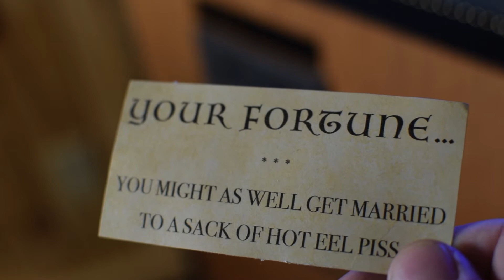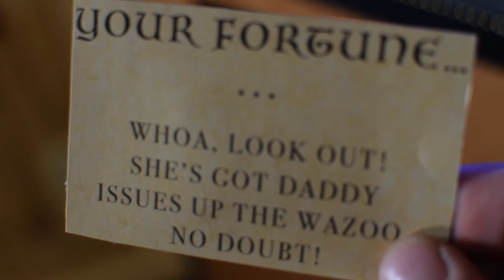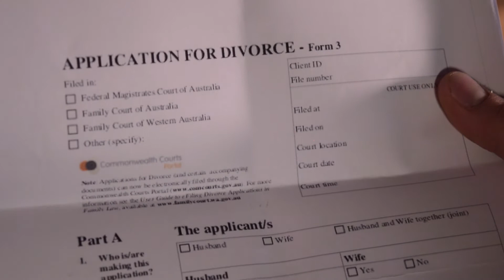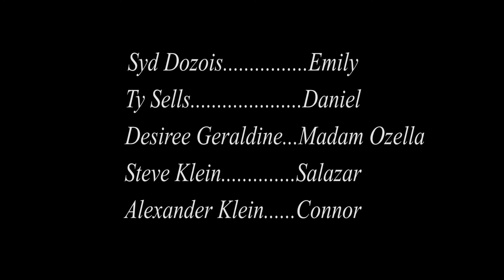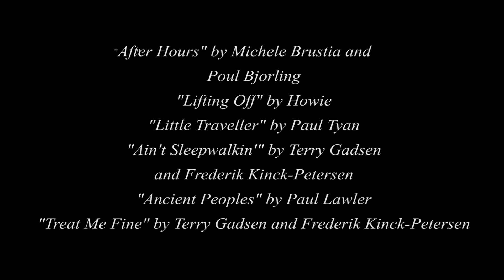The Sear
Written and directed by Andrew Tennison.